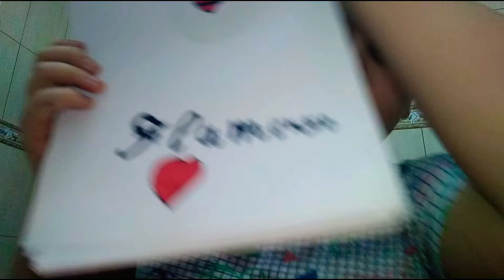DESENHANDO O SIMBOLO DO FLAMENGO!